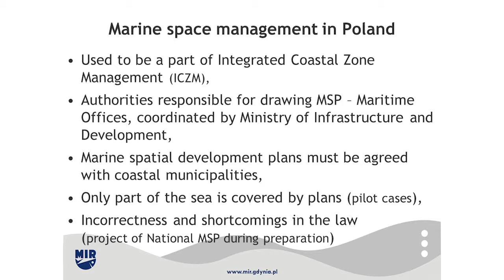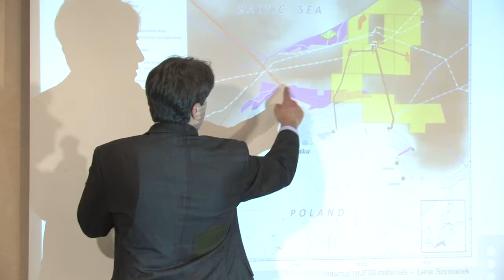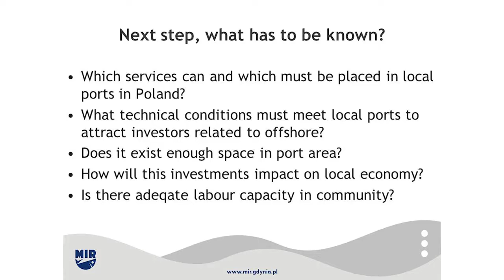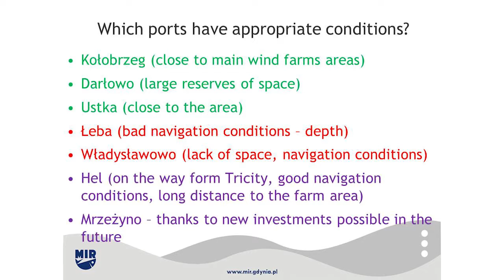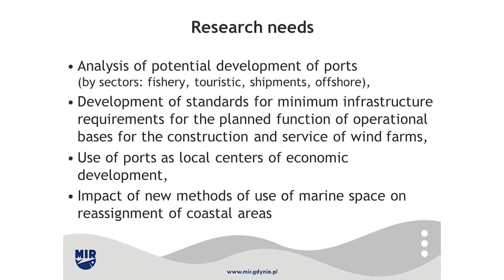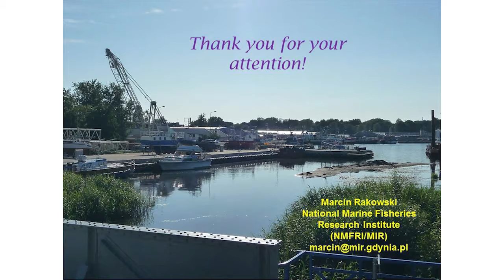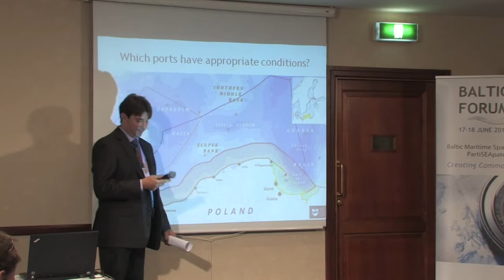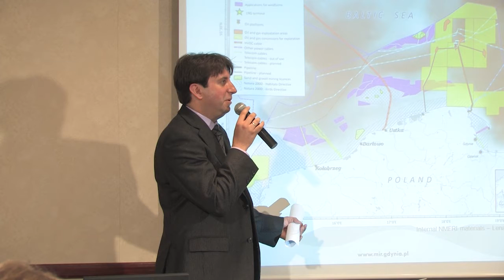BALTIC MSP FORUM - Working session 3B 4B - Presentation by Marcin Rakowski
Baltic Maritime Spatial Planning Forum, PartiSEApate Conference "Creating common understanding"
Working session 3B-4B: Discussion on research needs for MSP
Presentation "Land sea integration. What knowledge is necessary to bridge sea and land stakeholders. Case of small ports in Poland" by Marcin Rakowski
18 June 2014 Riga, Latvia